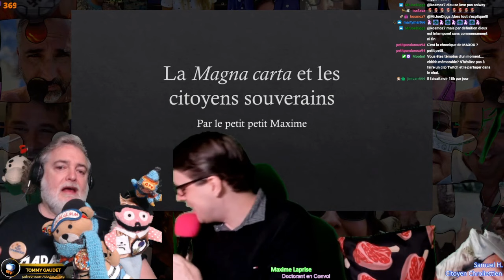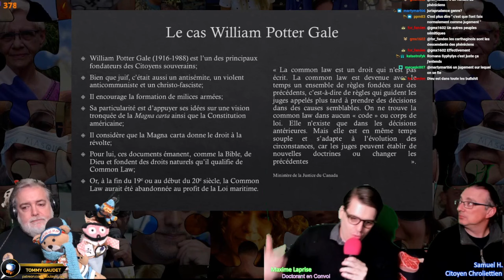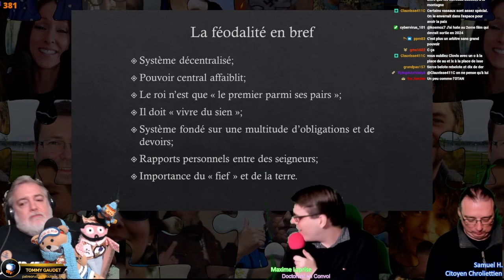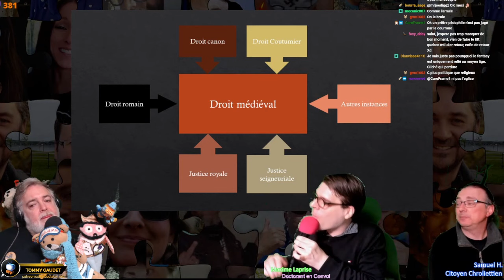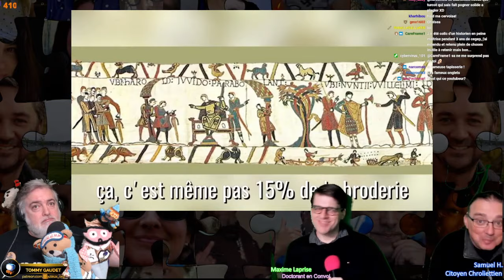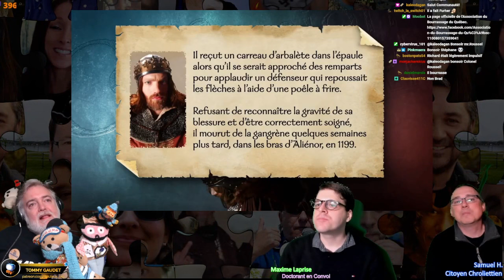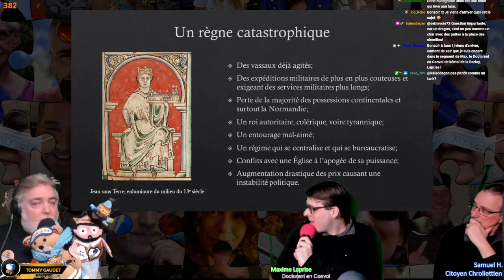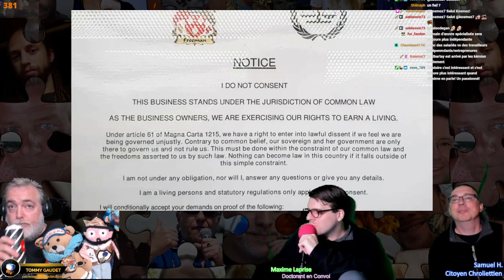Mercronspi 158, Addendum - Laprise sur l’Histoire 6 La Magna Carta, 2023 10 12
Mercronspi 158 - La Petite Sauce, 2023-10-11, 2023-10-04, COMPENDIUM

Merci à…
Co-pilote de Suburban : Stephane Roussel
Bannière Mercronspi: Martin Gaudet
Bannière Addendum: Rémi ‘CosmosJester’ Perron
Collaborateurs Addendum: Maxime Laprise et Samuel Huard et Yann Becker
Mercronspi 158 -, MISES EN BOUCHES, 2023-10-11
Mercronspi 158, Addendum - Laprise et la Magna Carta et plus, 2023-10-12

Compendium avec l'éditorial écrit, la bibliographie et tous liens de la semaine